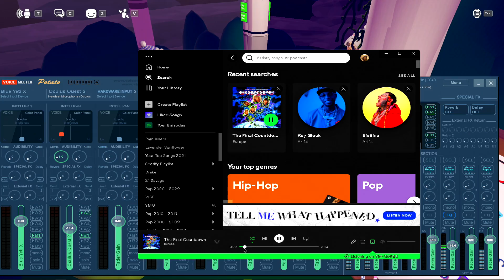He really beat up Nanno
March 16, 2022 02:25:40 AM